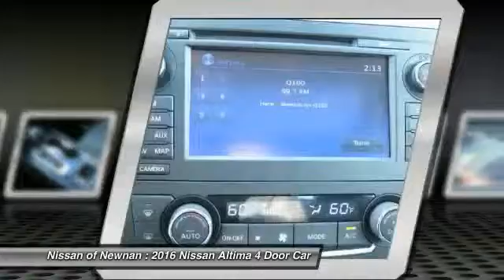2016 Nissan Altima Newnan GA C157458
2016 Nissan Altima

Don't miss this 2016 Nissan Altima. It's equipped with Automatic transmission and features a Super Black exterior. With 5 miles, You'll want to take this 4 door car home. Make a great choice today.